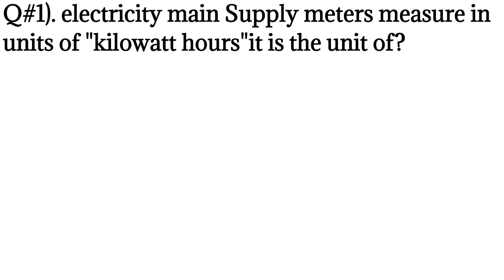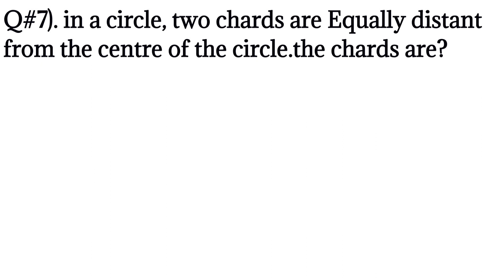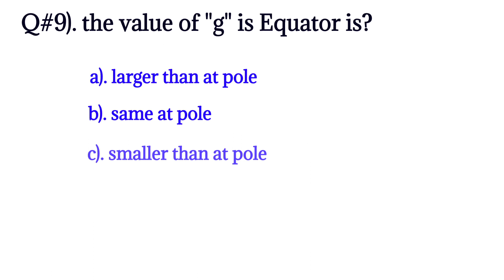SST Maths physics Solve paper | SST maths physics test through Etea 19_2_22